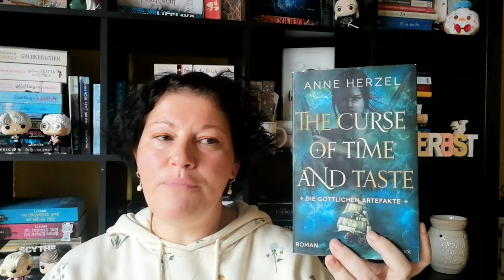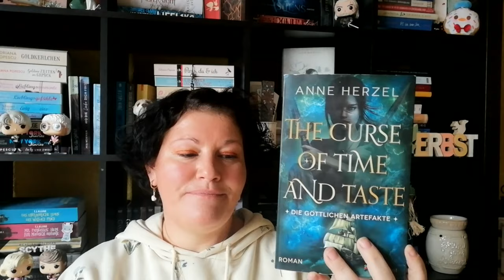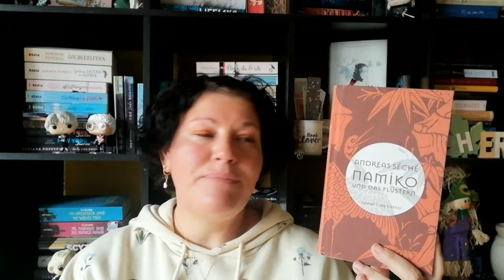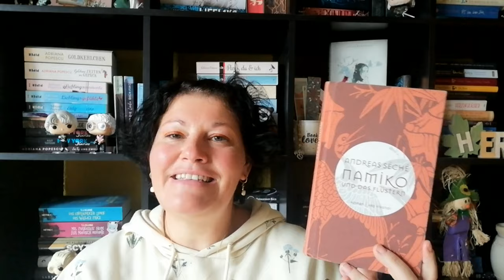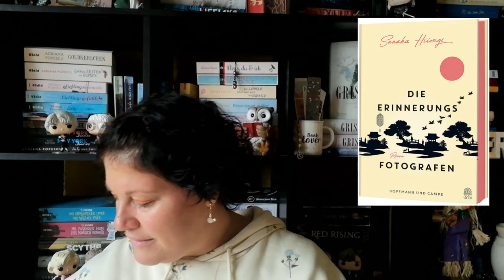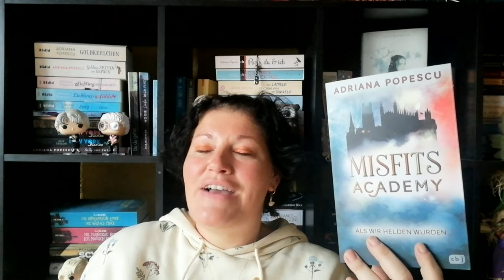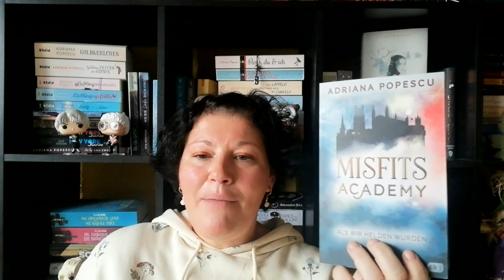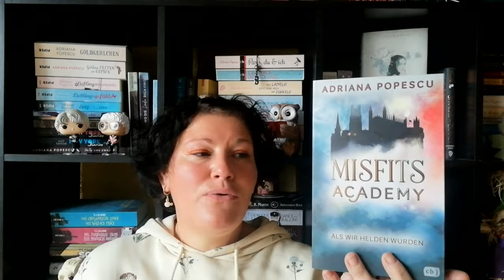Büchermonat mit 4 Highligts und einer Enttäuschung ~ Oktober 2023 | LadyoftheBooks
-- Öffne mich --
Im Oktober habe ich 15 Bücher gelesen/gehört und es waren 4 Highlights darunter 🤩
Welches Buch war für dich ein Highlight?

00:00 Begrüßung und Statistik

03:01 „Tausend Momente – Because it`s true 1” von Kelly Moran

06:45 „Ein einziges Versprechen – Because it`s true 2” von Kira Mohn

10:17 „Die Prophetin von Luxor” von Suzanne Frank

15:32 „The Curse of Time and Taste” von Anne Herzel

22:40 „The Way you see me”* von Lisa Sophie Laurent

28:37 „The Castaways”* von Lucy Clarke

34:23 „Das Glück ist mit den Realisten” von Oliver Burkeman

42:34 „Namiko und das Flüstern” von Andreas Seche

47:55 „Elias & Laia 1 – Die Herrschaft der Masken” von Sabaa Tahir

48:49 „Aus Sternen und Staub” von TJ Klune

58:54 „Kurashi” von Marie Kondo

01:03:11 „Cornwall-Küsse im kleinen Cottage” von Cara Lindon

01:08:04 „Die Erinnerungsfotografen” von Sanaka Hiiragi

01:10:28 „The Marriage Act”* von John Marrs

01:17:46 „Misfits Academy 1”* von Adriana Popescu

01:25:07 Verabschiedung